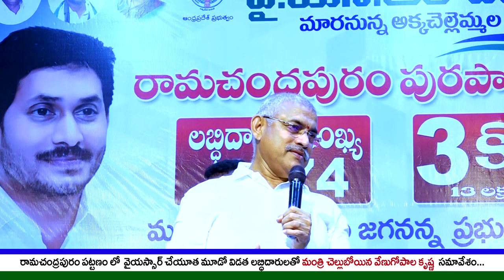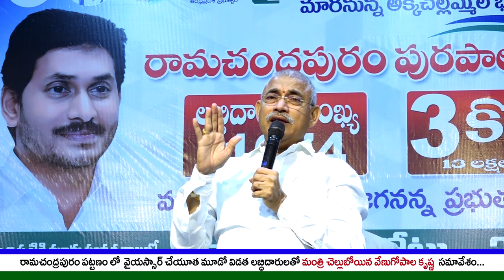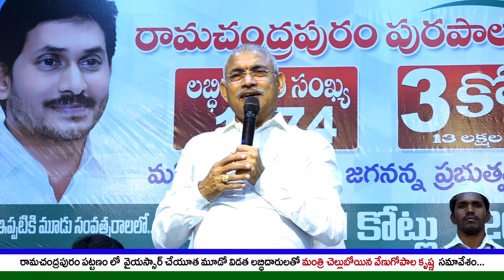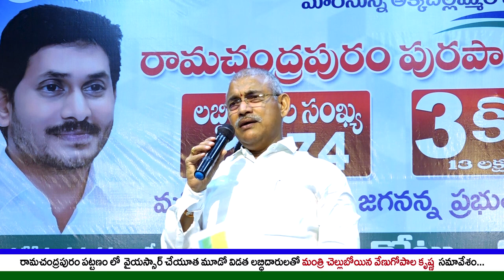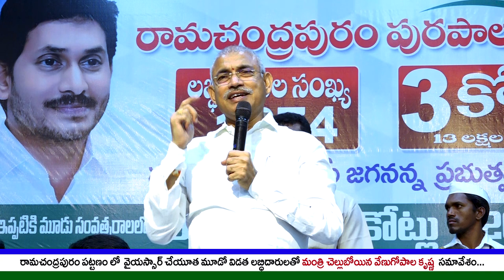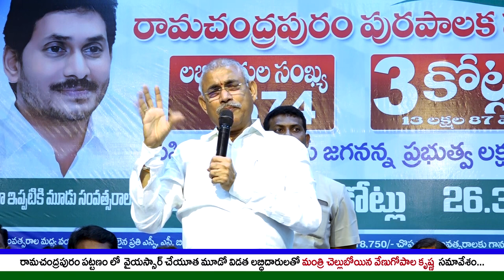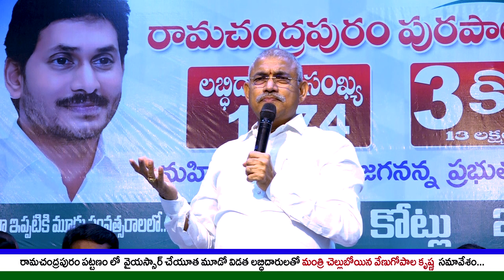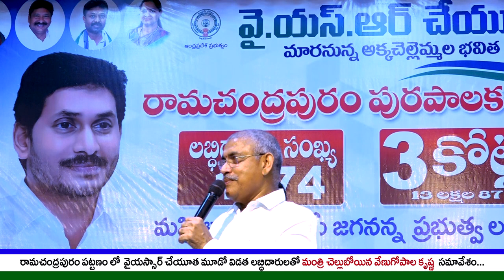రామచంద్రపురం పట్టణంలో YSR చేయూత 3వ విడత లబ్ధిదారులతో మంత్రి చెల్లుబోయిన వేణు సమావేశం...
సెప్టెంబర్ 30, 2022.
రాష్ట్ర ముఖ్యమంత్రి ఎస్ జగన్ మోహన్ రెడ్డి పేదవాడు పేదరికాన్ని జయించాలనే ఉద్దేశ్యం తోనే వివిధ సంక్షేమ పథకాలు అమలు చేస్తున్నారని రాష్ట్ర బిసి సంక్షేమ, సమాచార, సినిమాటోగ్రఫీ శాఖా మంత్రి చెల్లుబోయిన శ్రీనివాస్ వేణు గోరాష్ట్రపాలకృష్ణ అన్నారు.
 రామచంద్రపురం నియోజకవర్గంలో ని రామచంద్రపురం అర్బన్ లో వైస్సార్ చేయూత లబ్ధిదారులతో విజయ ఫంక్షన్ హాల్ లో నిర్వహించిన  కార్యక్రమంలో మంత్రి, స్థానిక ప్రజా ప్రతినిధులతో కలసి పాల్గొన్నారు.
ఈ సందర్భంగా మంత్రి మాట్లాడుతూ  రాష్ట్ర ముఖ్యమంత్రి ఎస్ జగన్ మోహన్ రెడ్డి గతంలో సుదీర్ఘ పాదయాత్రలో మహిళలు కష్టాలు, మోస్తున్న కుటుంబ బరువు ప్రత్యక్షంగా గమనించి 45 సంవత్సరాల నుండి 60 సంవత్సరాల మధ్య వయసుగల వారికి వై ఎస్ ఆర్ చేయూత పథకం రూపొందించి నాలుగు సంవత్సరాల్లో 75 వేల రూపాయలు ప్రకటించి మహిళల ఆర్థిక అభివృద్ధికి ఎనలేని కృషి చేస్తున్నారన్నారు కుల,మత, వర్గ ప్రాంతీయ భేదాలు లేకుండా వైఎస్ఆర్ చేయూత అనే గౌరవ ప్రధమైన పథకాన్ని ప్రవేశపెట్టి నాలుగు దఫాలుగా 75000 రూపాయలు నిజాయితీతో అమలు చేస్తున్నారన్నారు. ఇప్పటికే మూడు దఫాలుగా లబ్ధిదారులకు 56,500 రూపాయలు చెల్లించడం జరిగిందన్నారు. ఈ మొత్తాన్ని మహిళలు తమ పిల్లలు అవసరాలు తీర్చుకోవడం తో పాటు చిన్న చిన్న కవ్యాపారాలు చేసుకోవాలని సూచించారు. స్థానికంగా జరుపుకునే చిరు వ్యాపారులు ప్రభుత్వపరంగా ప్రోత్సాహం అందించడం జరుగుతుందన్నారు. పాఠశాలలు శిథిలావస్థలో ఉన్న ఘటనలు గమనించిన ముఖ్యమంత్రి నాడు-నేడు కార్యక్రమాల ద్వారా కార్పొరేట్ తరహా విద్య అందించే విధంగా పాఠశాల భవనాలను తీర్చిదిద్దడం జరిగిందన్నారు. పిల్లలకు మూడు జతల యూనిఫాం, షూ, పుస్తకాలు అందించడం జరిగిందని తల్లులు తమ పిల్లలు చదువుల పట్ల ప్రత్యేక శ్రద్ధ కనబరచాలని చేయవలసిన అవసరం ఉందన్నారు. ప్రపంచంలో మన పిల్లలు ఉన్నతంగా ఎడగలనే ఉద్దేశ్యం తో ముఖ్యమంత్రి ఇంగ్లీష్ విద్యను ప్రోత్సహిస్తున్నారన్నారు.  జీవితంలో ఏదీ శాశ్వతం కాదని విద్య, విజ్ఞానం మే మనుగడకు దోహదపడుతుందని ఆ సంకల్పంతోనే ముఖ్యమంత్రి విద్యా వికాసానికి సంపూర్ణ సహకారం అందిస్తున్నారు అన్నారు .పాలన వికేంద్రీకరణ లో సేవలు అందుబాటులో ఉండేందుకు వార్డు సచివాలయ లతోపాటు వాలంటరీ వ్యవస్థను తీసుకువచ్చి మెరుగైన సేవలు అందిస్తున్నారన్నారు.
ఆనాటి ముఖ్యమంత్రి స్వర్గీయ వై యస్ రాజశేఖర్ రెడ్డి ఆరోగ్యశ్రీ కార్డు తో ఎంతో మందికి ప్రాణం పోసారన్నారు. అదే తరహాలో వై యస్ జగన్మోహన్ రెడ్డి సామాన్యులకు కార్పొరేట్ తరహాలో 3188 వ్యాధులకు వైద్య సేవలు ఆరోగ్యశ్రీ ద్వారా,
గర్భిణీ స్త్రీల కోసం రాష్ట్ర వ్యాప్తంగా  108 కింద1088 వాహనాలు,  చికిత్స అనంతరం ఇంటి దగ్గర సేవల కోసం   ఐదు వేల రూపాయల నుండి పదివేల రూపాయలు అందించడం లాంటి అనేక సంక్షేమ పథకాలను ప్రభుత్వం అమలు చేస్తున్నారన్నారు.
ఈ సందర్భంగా  మంత్రి రాష్ట్రంలో వివిధ సంక్షేమ కార్యక్రమాలు అయినా రైతు భరోసా ,ఆరోగ్యశ్రీ ఆసరా,  పెన్షన్లు, గృహనిర్మాణ అలాంటి పథకాల గురించి సవివరంగా వచ్చారు.
రామచంద్రపురం పురపాలక సంఘం చైర్మైన్ గాదం శెట్టి శ్రీదేవి కౌన్సిలర్లు, నియోజకవర్గంలోని జెడ్పీటీసీలు ఎంపీపీలు సర్పంచులు తో పాటు సంబంధిత శాఖల అధికారులు పెద్ద ఎత్తున ఈ సమావేశంలో పాల్గొన్నారు.

ఈ సందర్భంగా  రామచంద్రపురం పట్టణ 1674 మంది లబ్ధిదారులకు
3 కోట్ల 13 లక్షల 87 వేల విలువగల చెక్కును మంత్రి అందజేశారు.